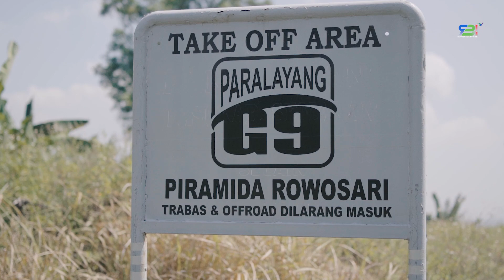Bangunan Super Megah Yang Terbengkalai - PIRAMIDA ROWOSARI SEMARANG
Halo sobat RBI semua , kali ini tim RBI TV meliput salah satu bangunan yang unik di bagian timur kota Semarang yaitu Piramida Rowosari , bangunan dengan  yang menyerupai piramida yang ada di Mesir itu ternyata memiliki banyak cerita di dalamnya. penasaran cerita seperti apa ? mari simak video berikut